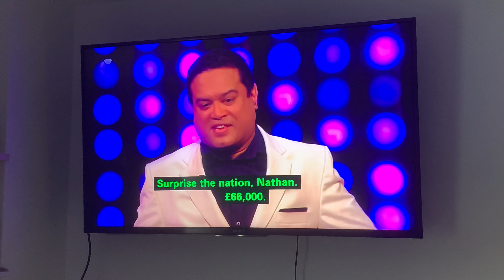The Chase | Paul Sinha The Humpty Guy Said "Minus 2,000 Pound" and "£66,000" Very Funny.